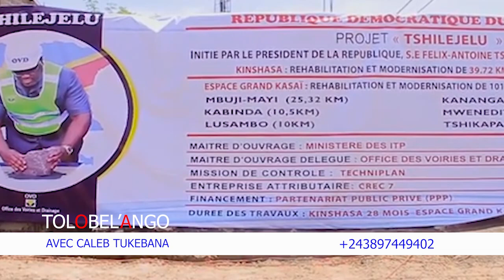TO LOBELA YANGO 1